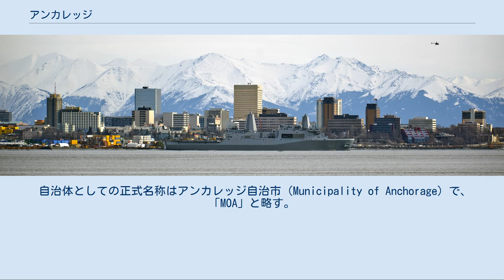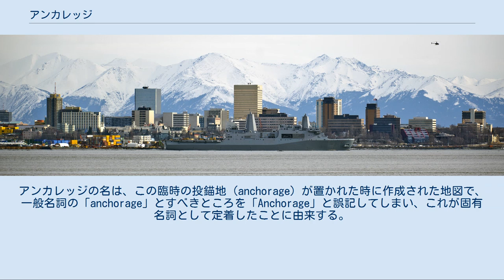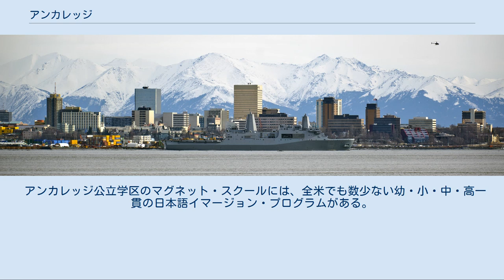アンカレッジ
アメリカ合衆国 」 アラスカ州 」 アンカレッジ アンカレッジ（英語: Anchorage [ˈæŋkərɨdʒ]）は、アメリカ合衆国アラスカ州にある都市。
州都ジュノーを上回る同州最大の都市である。
アンカレジとも表記する。
 自治体としての正式名称はアンカレッジ自治市（Municipality of Anchorage）で、「MOA」と略す。
MOAは郡でもある市郡である。
 アンカレッジは北米を代表する港湾都市の一つであり、アラスカ州における商工業、金融の中心地である。
 同市の主要産業は、州の主要産業でもある石油、天然ガスの採掘とその関連事業である。
金融、通信の中枢としても発達しており、国際貿易港としての役割も強い。
政府は所得税や消費税の免税、産業開発の優遇策を実施しており、多くの投資家や起業者が集まっている。
一方で、古くからの水産業や林業も盛んで、特に水産品は日本向けに多く輸出されている。
 また、同市のテッド・スティーブンス・アンカレッジ国際空港は、かつて北極圏回りヨーロッパ便が給油のために寄港し、現在でも航空貨物のハブ空港であるなど、世界的に重要な空港であるため、航空貨物業も発達している。
 州人口の約半数が同市を中心としたアンカレッジ都市圏に集中している。
なお、人口統計は1975年に市部と郡部が合併したため、基本的に都市圏人口で計測される。
 1778年、キャプテン・クックがアリューシャン列島からアラスカ州に到着し、アンカレッジ湾内を航海した。
 1914年にアラスカ鉄道建設の拠点として建設され、資材搬入のための港湾や作業員の宿舎が造られた。
アンカレッジの名は、この臨時の投錨地（anchorage）が置かれた時に作成された地図で、一般名詞の「anchorage」とすべきところを「Anchorage」と誤記してしまい、これが固有名詞として定着したことに由来する。
1778年に周辺海域を探検したキャプテン・クックが投錨したことから名づけられたという伝承があるが、実際にはそうした記録はない。
 第二次世界大戦中は軍需産業の発展により大成長を遂げ、空港や港湾の建設が進んでアラスカ州の中心地として繁栄した。
 1964年に発生したアラスカ地震で市街地は壊滅的な打撃を受けるが、1970年代から北極海沿岸の油田開発とパイプライン建設によって多くの労働者が流入し、都市は今までの3倍の規模になった。
今日では観光にも注力するほか、前述のように貿易（航空貨物）拠点としての重要性も増している。
 1990年ごろまで（冷戦時代）は、西側諸国の航空機はソビエト連邦領空の通過をほとんど許可されなかったため、日本とヨーロッパ間の航空便の経由地として頻繁に使用され、日本人にはなじみ深い地名であった。
冷戦後は、日本からの定期旅客便は無くなったが、各国からの臨時便やアメリカ各州からの定期便は多数存在し、2015年度の旅客実績は約540万人。
貨物取扱量は世界第4位の座を占める。
またアンカレッジ空港に隣接するフッド湖水上飛行場は、世界一忙しい水上機飛行場として知られる。
 アンカレッジはアラスカ州南部のクック湾の湾奥に位置し、北緯60度、西経150度とかなり高緯度である。
北方には北アメリカ大陸の最高峰であるデナリ（マッキンリー山）、東部にはロッキー山脈の高峰がそびえ立つが、西部は原野が多い。
州北端のプルドーベイ油田（北極海油田）からはパイプラインが走っている。
 ケッペンの気候区分では亜寒帯湿潤気候（Dfc）に属する。
 上述した1964年のアラスカ地震のように地震頻発地域で、2014年にマグニチュード7.2の地震が発生したほか、2018年11月30日にはマグニチュード7.0のアンカレッジ地震が発生した。
 アラスカ州を拓いた先住民はエスキモー、アサバスカ人などであり、現在も人口の約10%は先住民である。
彼らは先人らが築き上げた多様な文化を脈々と受け継いでおり、それを紹介するアラスカ民族文化センターがある。
 なお、エスキモーの主要な民族として、カナダを中心に分布するイヌイットがいるが、アラスカ・エスキモーにはイヌイット、ユピクなど複数の民族が含まれ、アラスカのイヌイットもイヌピアクと自称するため、エスキモーを総称してイヌイットと呼ぶのは誤りである。
 アンカレッジ公立学区のマグネット・スクールには、全米でも数少ない幼・小・...